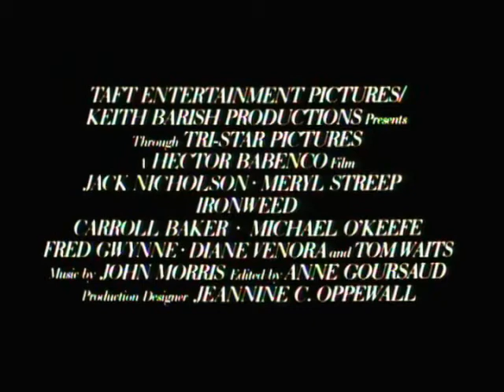Ironweed 1987 Trailer | Jack Nicholson | Meryl Streep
Ironweed 1987

An alcoholic drifter spends Halloween in his home town of Albany, New York after returning there for the first time in decades.

Director: Hector Babenco
Writers: William Kennedy (novel), William Kennedy (screenplay)
Stars: Jack Nicholson, Meryl Streep, Carroll Baker